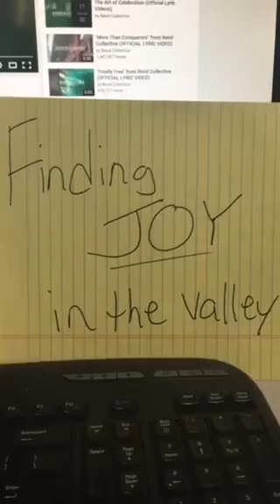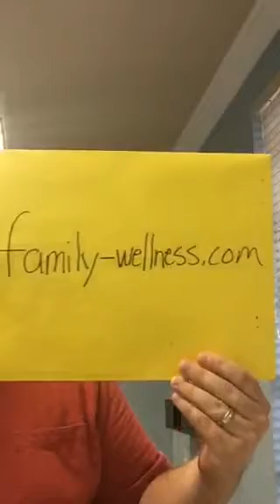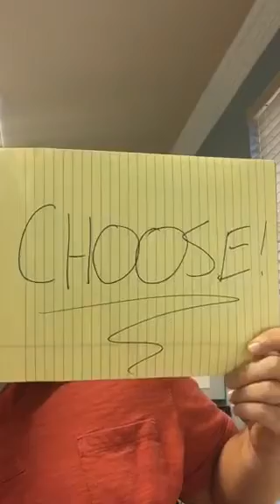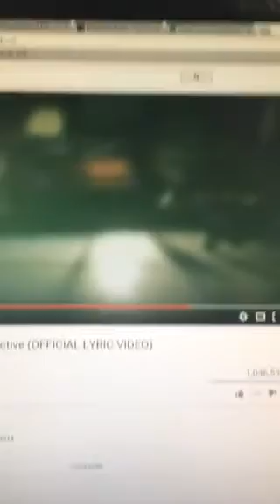Finding Joy in the Valley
How do you find Joy when you are going through challenges or going through pain or loss?  How do you steer your mind and your focus on the good?  Let's talk about it.